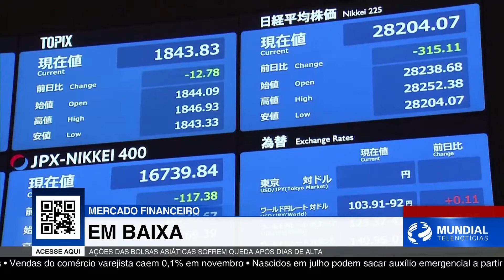Sistema de saúde próximo do colapso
O sistema de saúde do Japão se aproxima do colapso por causa da Covid-19.

Em Brasília na TV Cultura local e em breve em nosso App para todo o Brasil.